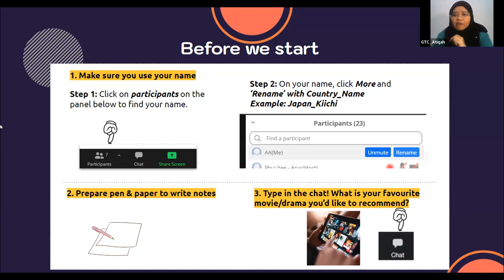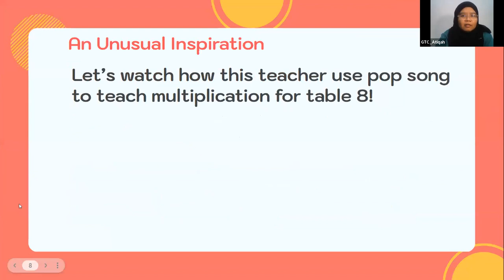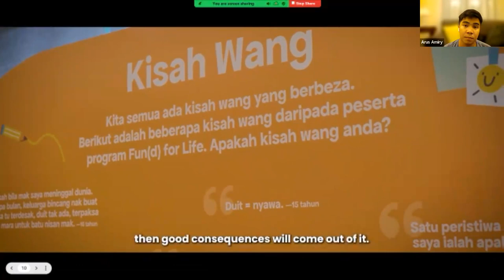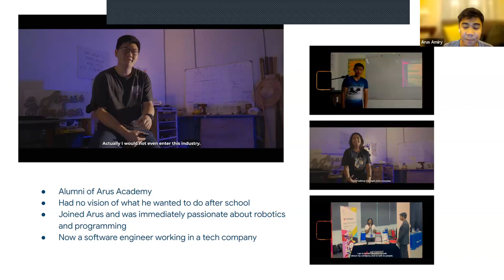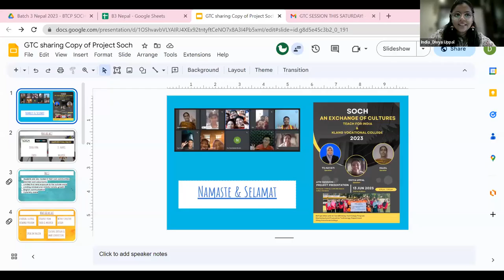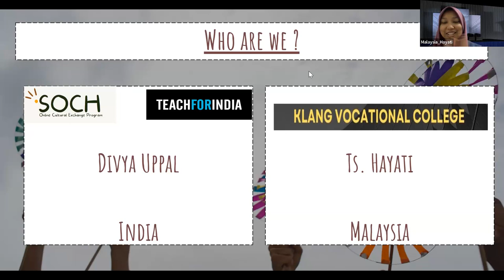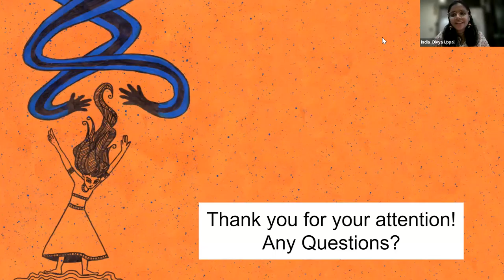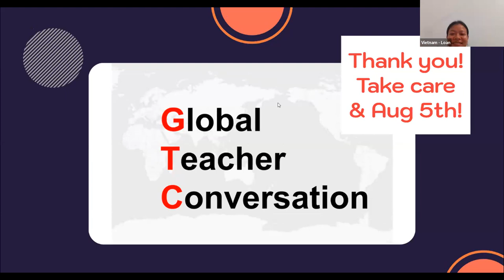GTC Session 1: Learning Journey [22 July 2023]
For the first time, GTC is opening its doors to non-educator friends to share their day-to-day, their own learning journey with members. We're very glad to be sharing conversations with the video production team of Arus Academy in Malaysia.